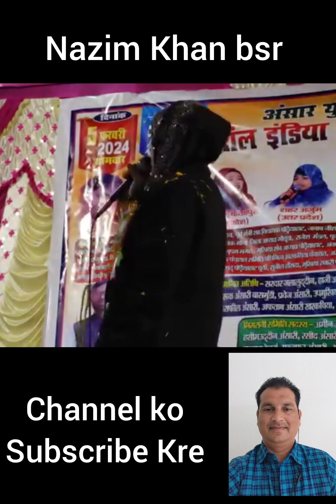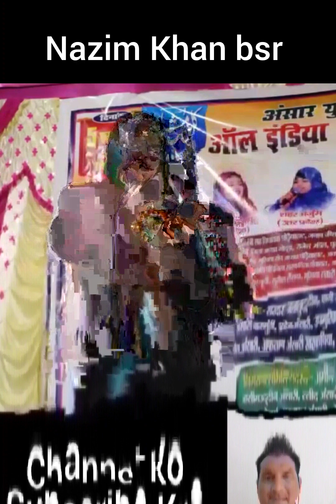karna pyar to soch samajh kar pyar h koi khel nhi